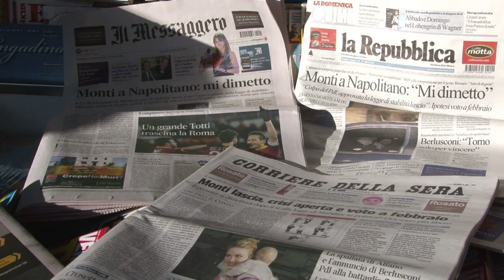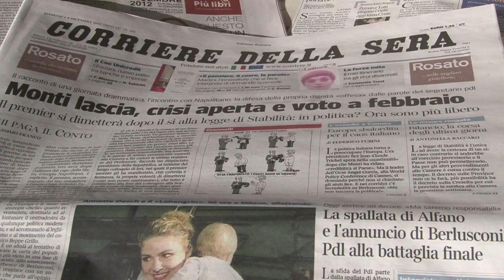Monti deve deixar o poder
Horas depois de o ex-primeiro-ministro da Itália Silvio Berlusconi anunciar que se candidataria novamente ao cargo, o atual chefe de Governo italiano, Mario Monti, declarou sua intenção de deixar o poder. O tecnocrata deve entregar a renúncia depois que for aprovada a lei de estabilidade orçamentária no país.